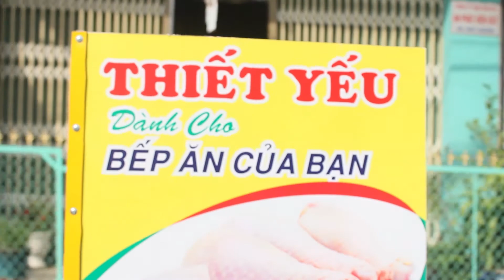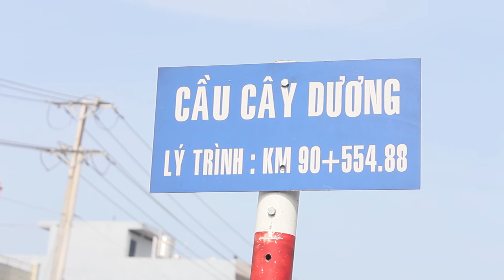Siêu thị Tứ Sơn - Diễu hành xe đạp Châu Đốc ngày 4/9/2015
Đoàn diễu hành xe đạp quảng bá cho chương trình "Thiết yếu cho bếp ăn của bạn" do Siêu thị Tứ Sơn thực hiện ngày 4-9-2015 tại huyện Châu Phú, An Giang.